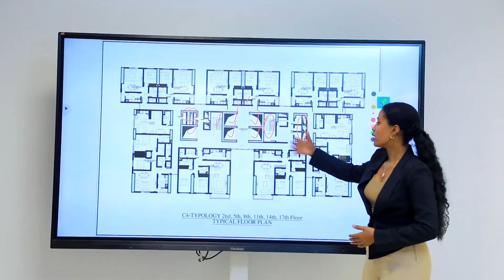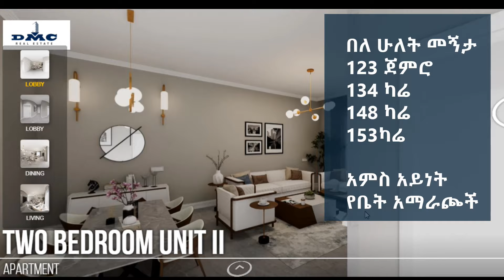አዲስ አባባ ውስጥ የማይፈርሰው ሰፈር የቤት ባለቤት ይሁኑ 2016 | Price Of Modern House in Addis Ababa 2024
ከመርካቶ ቲዩብ ጋር በመስራት ምርትና አገልግሎትዎን ማስተዋወቅ ከፈለጉ 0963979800 ይደውሉልን